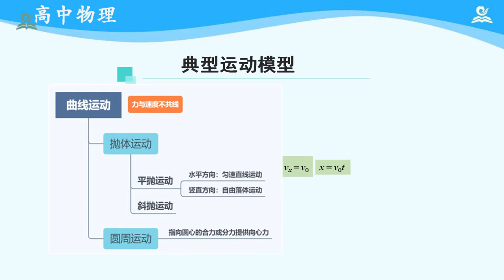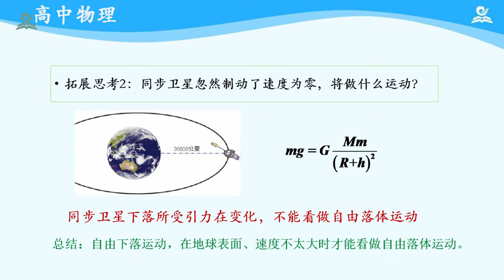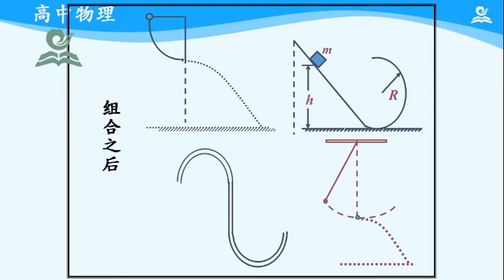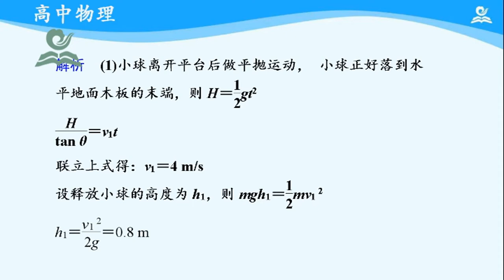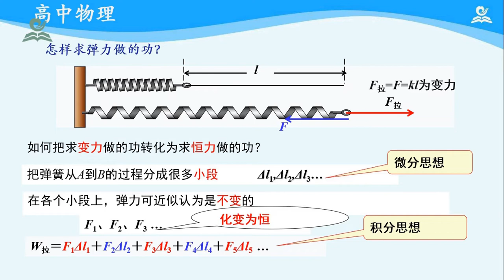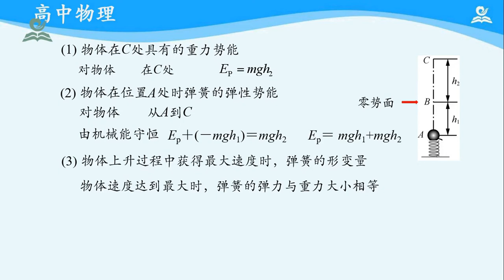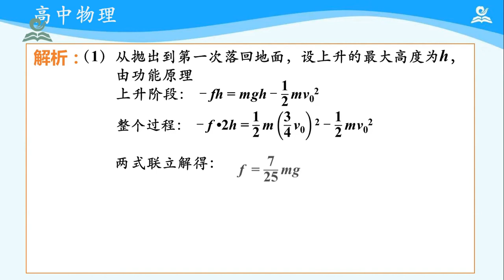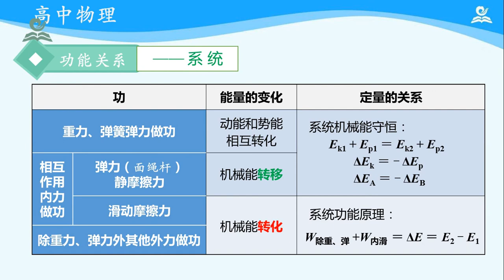11《高中·高一下·物理人教版必修二 综合专题》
Chapter 章节
00:00:00 11《高中·高一下·物理人教版必修二-综合专题》第01讲：实际问题中运动模型的构建
00:20:30 11《高中·高一下·物理人教版必修二-综合专题》第02讲：能量视角下的曲线运动
00:43:19 11《高中·高一下·物理人教版必修二-综合专题》第03讲：弹力做功与弹性势能
01:03:22 11《高中·高一下·物理人教版必修二-综合专题》第04讲：机械能守恒与功能关系